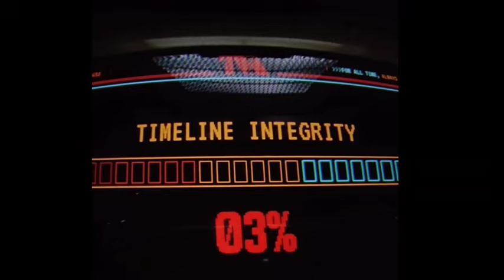Deadpool & Wolverine Best Scene Full Story in 7minutes Enjoy